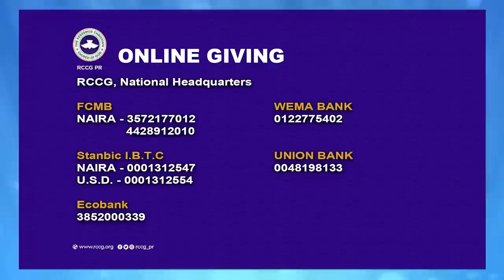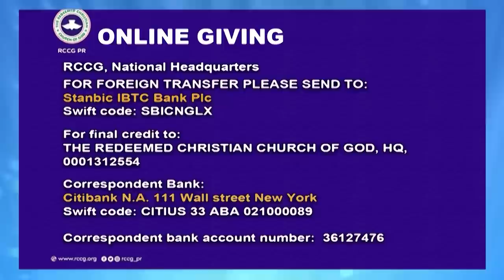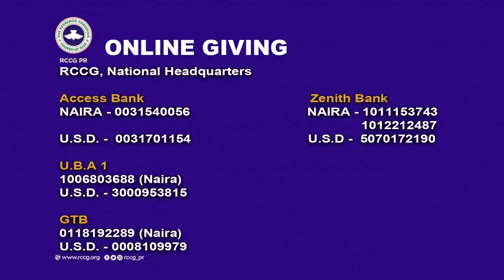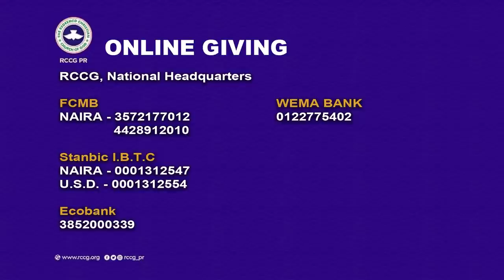RCCG JUNE 12th 2022 | RCCG SPECIAL SUNDAY SERVICE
You are watching June 12th 2022 | RCCG SPECIAL SUNDAY SERVICE
 - For Our Online Resources :
CONVENTION APP: